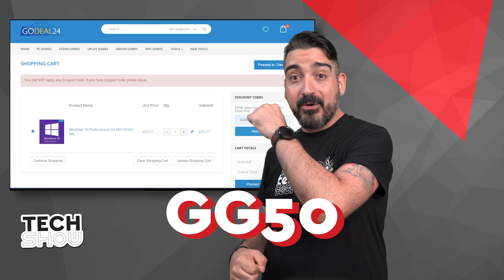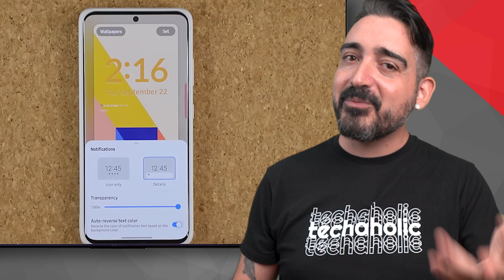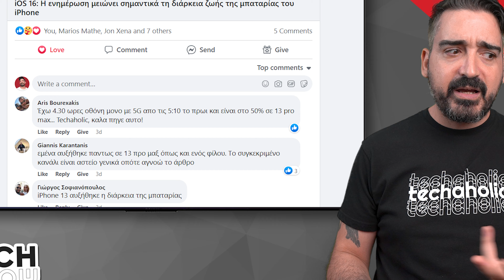ΘΕΜΑ ΜΕ ΤΙΣ ΜΠΑΤΑΡΙΕΣ ΣΤΑ SAMSUNG?!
CHEAP and LEGAL Windows and Office key for you!!

●  Dimitrios Kountouris
●  Kostas Koutsioulis
●  StormLasmux
●  IOANNIS MILONAKIS
●  Nick Skarakis
●  Theodora Constantinidou
●  ΛΕΥΤΕΡΗΣ ΓΑΛΑΝΗΣ

💗 Θες να δεις και εσύ το όνομα σου στην λίστα, να βλέπεις και βίντεο ΜΟΝΑΧΑ φτιαγμένα για τα ΜΕΛΗ και να έχεις ακόμη περισσότερα προνόμια?